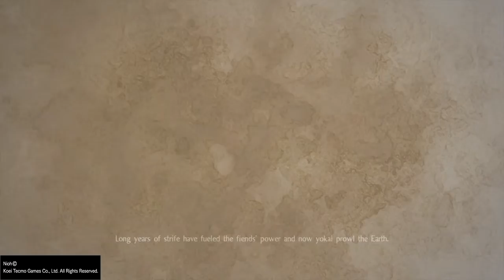Nioh, Deep in The Shadows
William explores a cave and encounters Bandits